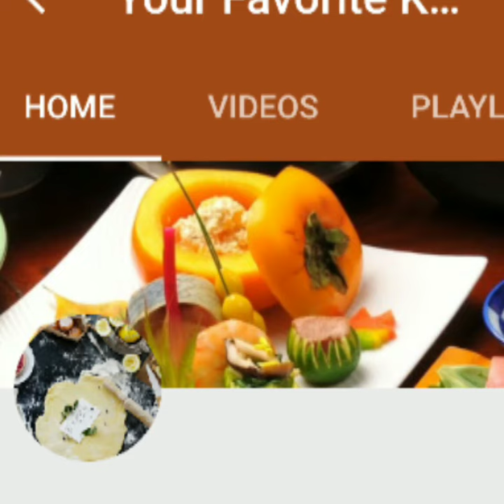How To Add More Iodine to your Diet